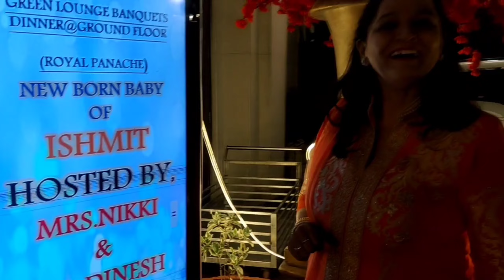Hindu Boy-Muslim Girl||प्यार रंग लाया👶||Yash Dabas